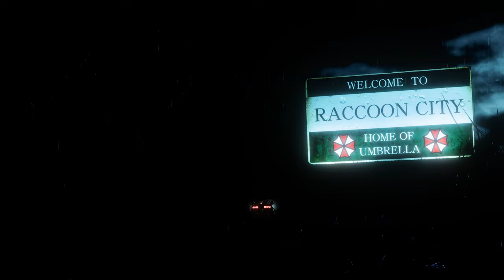Resident Evil 2 Remake Claire Blade Dancer Mercenary suit Costume /Biohazard 2 mod [4K]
support

Created by Lemi21

Mod shop
Sorry